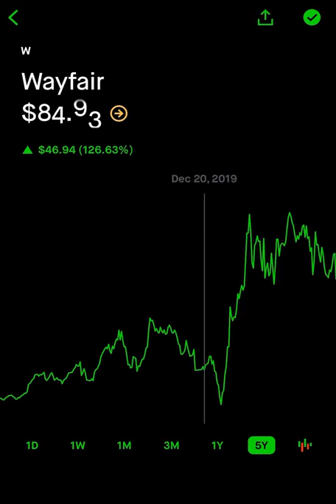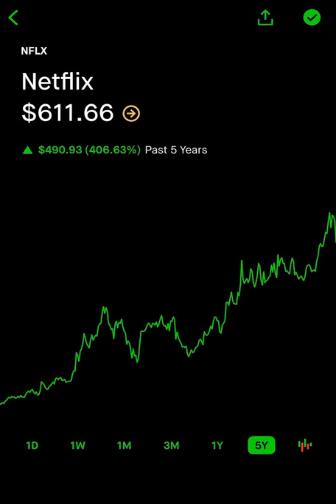Keith Gill’s Top 5 Deep Value Stocks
These are all of Keith Gill’s top 5 deep value stocks to buy during a dip.